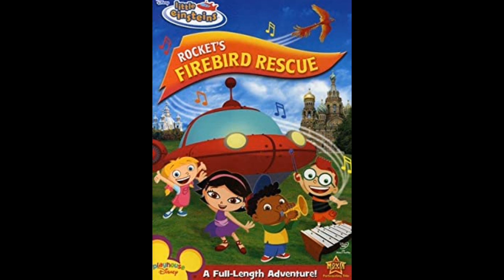Little Einsteins The Firebird Rescue (Let's Sing a Song Instrumental)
Music production info below.
Produced by Teese Gohl and Billy Straus
Co-Prouduced by Mark Baechele
Singers: Harrison Chad, Erica Huang, Aiden Pompey, and Natalia Wojcik.
Principal Musicians
Aaron Heick: Flues, Obe, Clarinets
Theresa MacDonnell: Horn
John Sheppard: Trumpet
Antoine Silverman: Violin I
Chris Caronda: Violin II
Dave Creswell: Viola
Anja Wood: Cello
Joe Bongiorno: Contrabass

Additional Musicians: Keith Bonner: Flute Solos
Albert Brouwer: Flute in "Flight of the Bumble Bee"
Keisuke Ikuma: Oboe and English Horn
Stephen Wisner: Sassoon Solo in "In the Hall of the Mountain King"
Julie Marden: Violin
Dan Farina: Trumpet
Nelson Padgett piano on "Fur Elise"
Tesse Gohl: Piano in "Hungraian Dance"
Arranged by Tesse Gohl
Orchestrated by Mark Baechele
Conducted by Teese Gohl & Antonie Silverman
Recorded and mixed by Mark Baechle

(C)2005 Walt Disney Music Company (ASCAP).